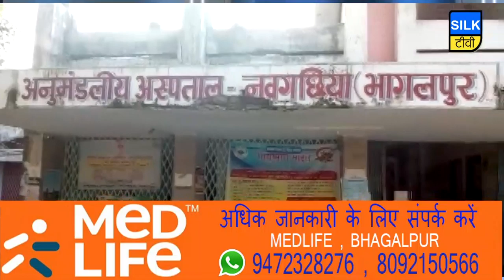SILK TV- जिले की खबरें एक साथ | 22 JULY 2019